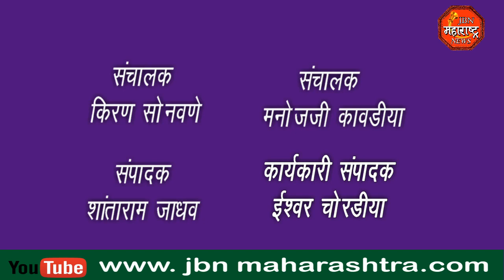जिल्हाधिकारी मित्तल यांनी स्विकारला पदभार